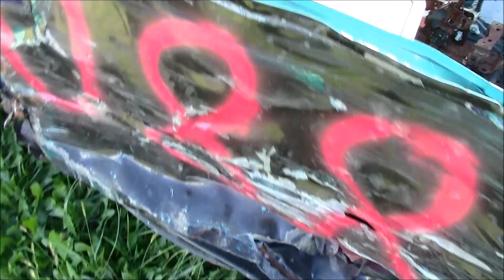S10 Derby Truck Recap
walk over and some tips